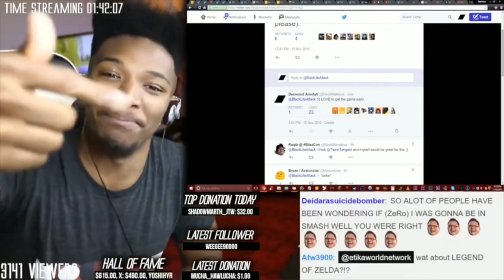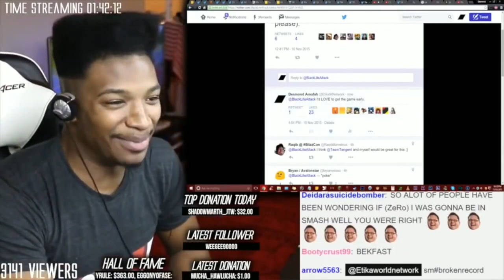INSANE TEARS OF THE KINGDOM TIME TRAVEL REVEAL THEORY